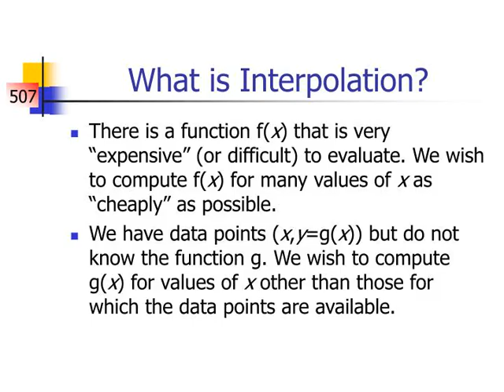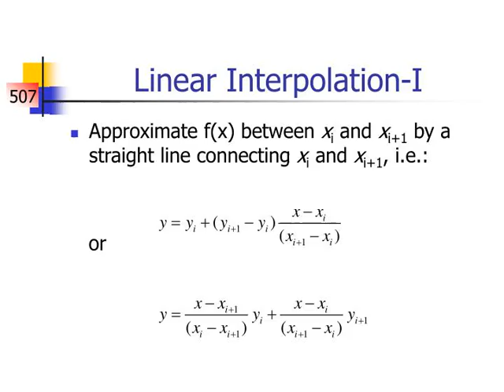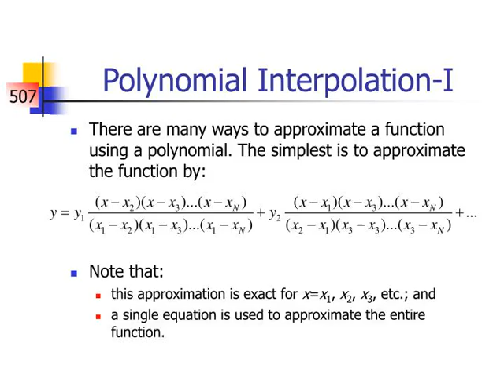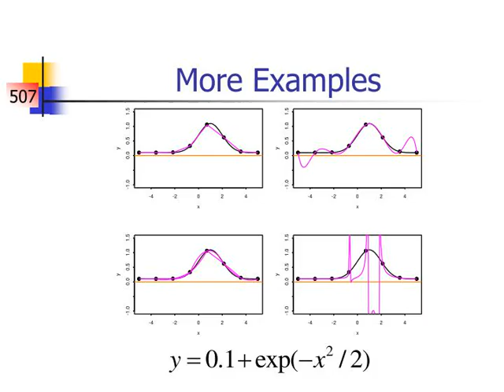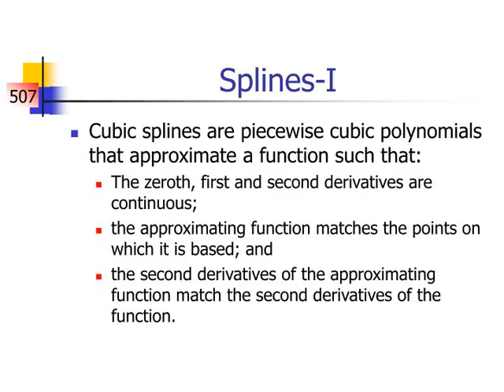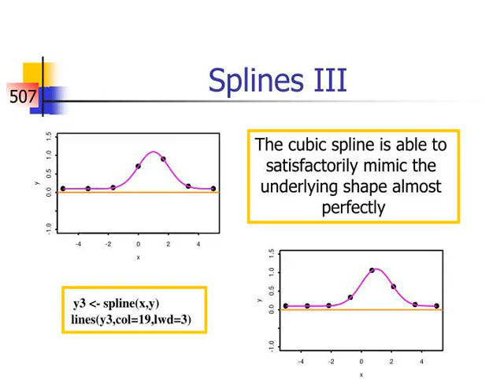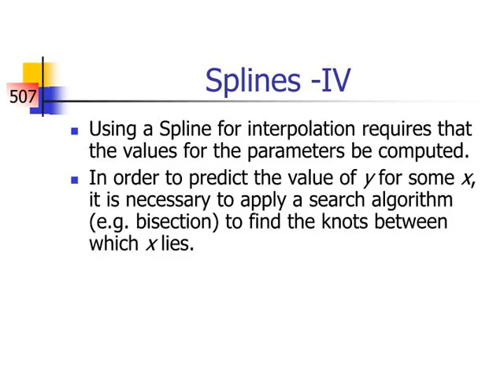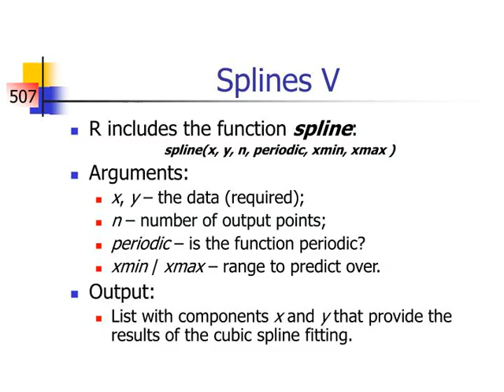Fish 507; Lecture 23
Interpolation Methods Fish 507; Lecture 23
,What is Interpolation? There is a function f(x) that is very “expensive” (or difficult) to evaluate. We wish to compute f(x) for many values of x as “cheaply” as possible.
We have data points (x,y=g(x)) but do not know the function g. We wish to compute g(x) for values of x other than those for which the data points are available. ,Consider the “Runge” Function Given these seven data points,  how do we determine the   values of y for other values for x?
,Linear Interpolation-I Approximate f(x) between xi and xi+1 by a straight line connecting xi and xi+1, i.e.:
   or ,Linear Interpolation-II Linear interpolation is very accurate in this case, but it requires knowing between which values of xi the x we are interested in lies
,Linear Interpolation-III R includes the function approx which can be used to perform linear interpolation:
approx(x, y, xout) x,y – the vector of (x,y) pairs on which to base the calculations. xout – a vector of values of x for which values of f(x) are required. ,Polynomial Interpolation-I There are many ways to approximate a function using a polynomial. The simplest is to approximate the function by:
Note that: this approximation is exact for x=x1, x2, x3, etc.; and
a single equation is used to approximate the entire function. ,Polynomial Interpolation-II The polynomial passes though all seven points but….
,Polynomial Interpolation-III A better approximation can be obtained in this case by applying  polynomial interpolation with N=3 (i.e. quadratic functions)
,Rational Interpolation-I Rather than approximating a function by a simple polynomial, we can approximate it by the ratio of polynomials, i.e.:
This approach can deal with poles in the function to be approximated (unfortunately even when they are not there). ,Rational Interpolation-II Rational approximation performs better than simple  polynomial interpolation for the Runge function (as expected?)
,More Examples ,Splines-I Cubic splines are piecewise cubic polynomials that approximate a function such that:
The zeroth, first and second derivatives are continuous;
the approximating function matches the points on which it is based; and  the second derivatives of the approximating function match the second derivatives of the function. ,Splines II Define a set of points (called “knots”) – these are the points for which data are available:
The cubic spline is defined by the equation: This equation has four parameters for each pair of knots. The values for these parameters are defined from the function values at the knots and the (numerical) second derivatives at the knots. ,Splines III The cubic spline is able to  satisfactorily mimic the  underlying shape almost  perfectly y3 &amp;lt;- spline(x,y)  lines(y3,col=19,lwd=3)
,Splines -IV Using a Spline for interpolation requires that the values for the parameters be computed.
In order to predict the value of y for some x, it is necessary to apply a search algorithm (e.g. bisection) to find the knots between which x lies. ,Splines V R includes the function spline:
spline(x, y, n, periodic, xmin, xmax )  Arguments: x, y – the data (required);
n – number of output points; periodic – is the function periodic? xmin / xmax – range to predict over. Output: List with components x and y that provide the results of the cubic spline fitting.
,Splines VI Spline vs linear interpolation based on 8, 12 and 16 points
,Interpolation and Extrapolation-I Polynomial and rational approximation are methods for interpolation. In principle, they can be used to extrapolate beyond the range of the xs for which data are available. This should, however, be done with considerable caution.
Consider the following selectivity ogive.  ,Interpolation and Extrapolation-II 3-point polynomial interpolation. Extrapolation beyond age=0  and age=25 is based on the results for the first and last intervals